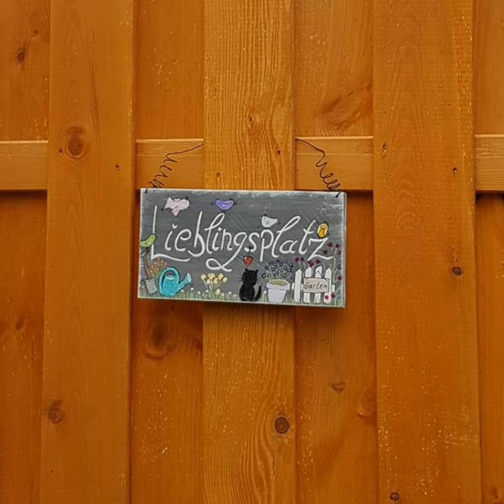28 Wundervolle Garten und Deko Ideen im Sommer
28 Wundervolle Garten und Deko Ideen im Sommer